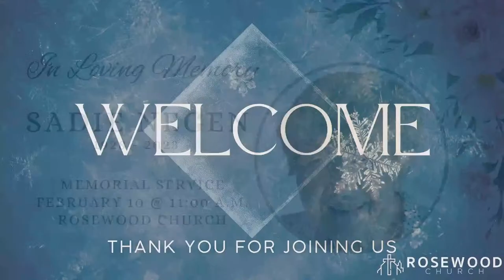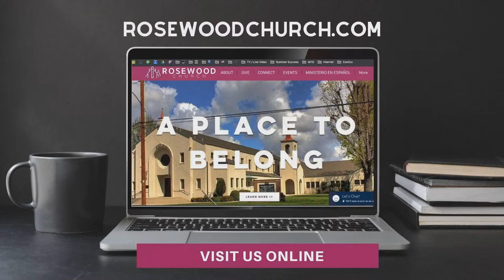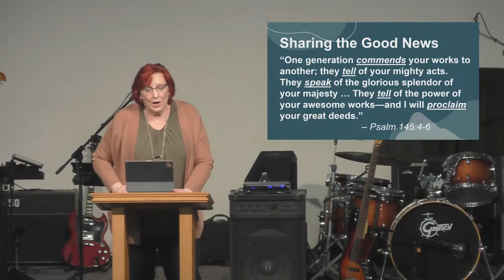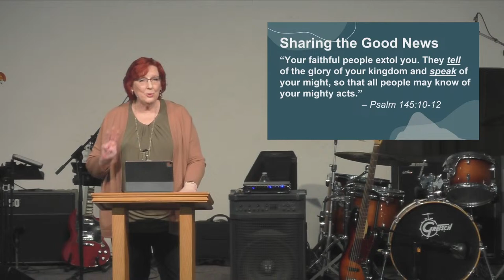Praying the Psalms: Can't Keep It In!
Have you ever received such good news that you just couldn’t keep it to yourself? An engagement? A new baby? A new job? In Psalm 145, we read King David’s exciting proclamation that God is good! He praises God directly for all of the blessings he’s experienced, and he also points out how we share this good news of God with the next generation and everyone we know. God has done great things, and has an amazing future planned for us! We just can’t keep it in!

Series: Praying the Psalms
Scripture:  Psalm 145
Preacher: Pastor Bonny Mulder-Behnia